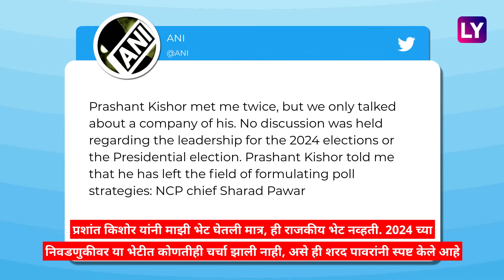Sharad Pawar On President's Post: शरद पवार राष्ट्रपती पदासाठी उमेदवार या चर्चेला पवारांना दिले उत्तर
शरद पवार हे राष्ट्रपतीपदाच्या निवडणुकीच्या रिंगणात उतरण्याची शक्यता ही वर्तवली जात होती. यावर शरद पवार यांनी स्वतःहा उत्तर दिले आहे. जाणून घ्या काय म्हणाले शरद पवार.